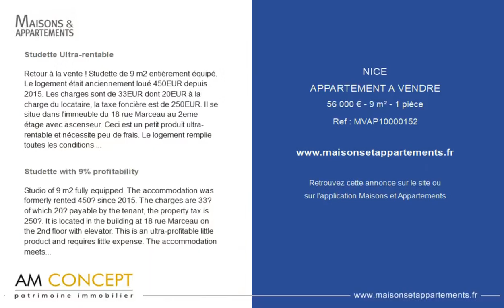NICE - APPARTEMENT A VENDRE - 56 000 € - 9 m² - 1 pièce(s)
Référence : MVAP10000152

Studette Ultra-rentable

Retour à la vente ! Studette de 9 m2 entièrement équipé. Le logement était anciennement loué 450EUR depuis 2015. Les charges sont de 33EUR dont 20EUR à la charge du locataire, la taxe foncière est de 250EUR. Il se situe dans l'immeuble du 18 rue Marceau au 2eme étage avec ascenseur. Ceci est un petit produit ultra-rentable et nécessite peu de frais. Le logement remplie toutes les conditions d'un logement décent selon le décret du 30 janvier 2002 sur les normes de décence. Produit d'investissement rare Bien soumis au statut de la copropriété: Nombre de lots:NC 33 euros de Charges mensuelles Pas de procédure en cours dans la copropriété Honoraire charge vendeur Taxes Foncières 250/an

Studette with 9% profitability

Studio of 9 m2 fully equipped. The accommodation was formerly rented 450? since 2015. The charges are 33? of which 20? payable by the tenant, the property tax is 250?. It is located in the building at 18 rue Marceau on the 2nd floor with elevator. This is an ultra-profitable little product and requires little expense. The accommodation meets all the conditions for decent accommodation according to the decree of January 30, 2002 on standards of decency. In view of the strong demand for small products like this, please send a text message directly to Nicolas from Cabinet AM CONCEPT PATRIMOINE IMMOBILIER on the following number,

Cette annonce vous est proposée par l'agence AM CONCEPT PATRIMOINE IMMOBILIER

|2626475|